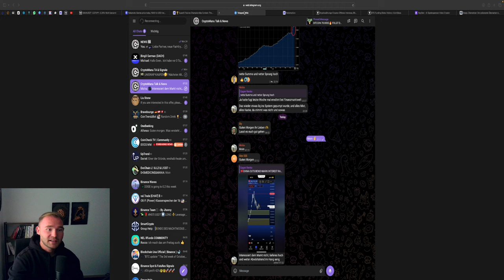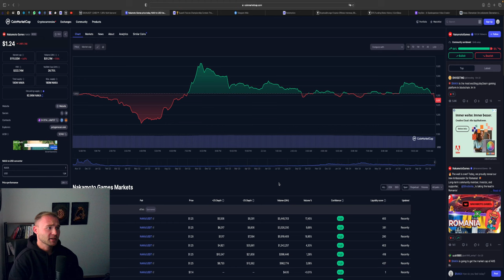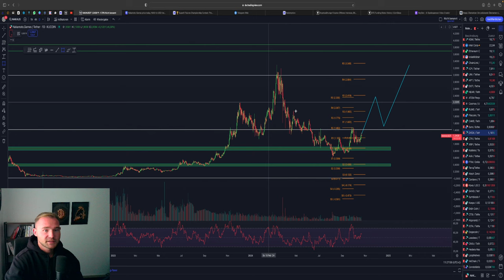💥NAKA - GAMING LOW CAP MIT POTENZIAL?🤔💥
⏱Timesteps:
00:00 Abo, Kommentar & Like nicht vergessen
00:30 NAKA

👉 TRADING LERNEN?
✉️ Geschäftliche Anfragen ✉️